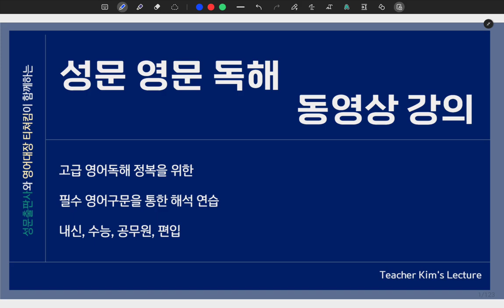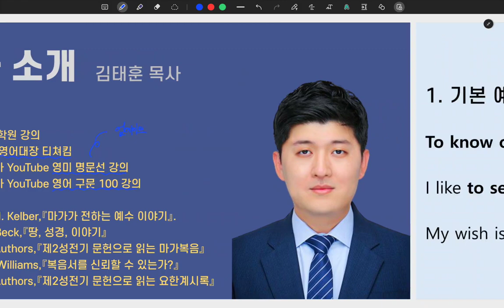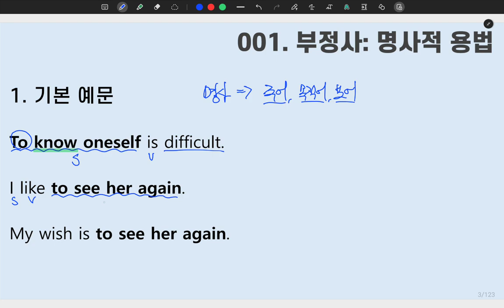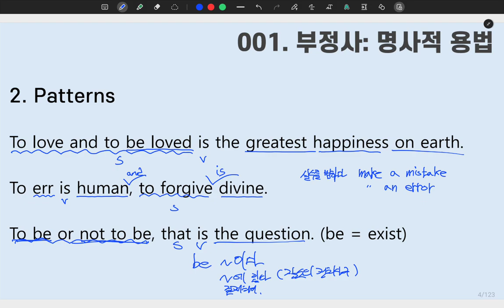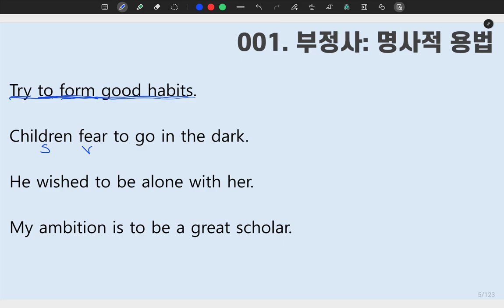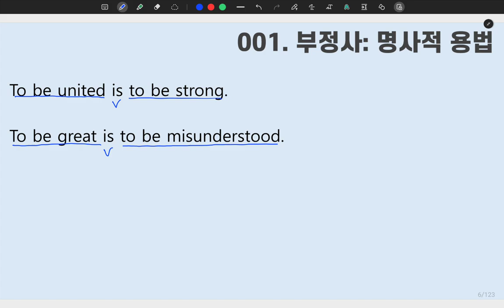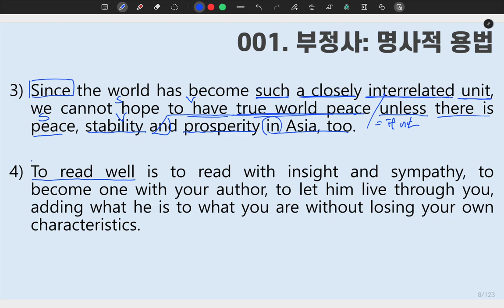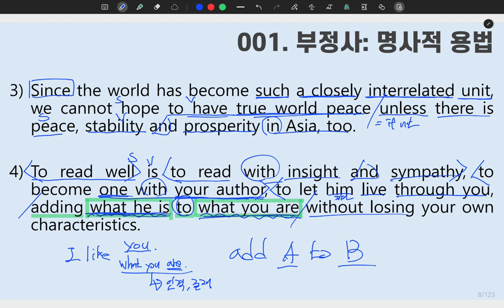[ SUNGMOON PUBLISHING ] - 「VIDEO LESSONS」: 성문 영문독해 001